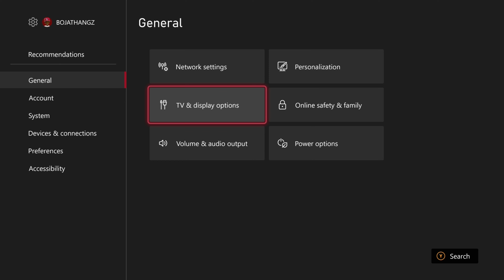Gears of War 2 - Walkthrough Part 5 (No Commentary)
Bare with me on the audio i got a new setup so i'm still trying to figure out the mic situation and the audio situation for the best qualities for future gameplay videos and walkthroughs.